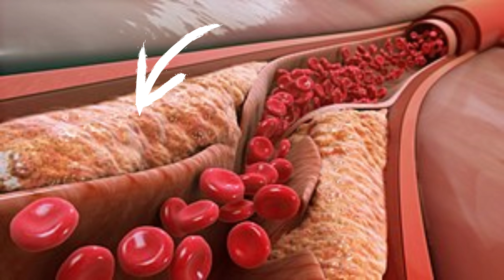Cigarette Smoking कैसे छोड़ें? Effective Ways to Stop Smoking..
how to Stop cigarette 🚬 smoking explained here in easy way by dr santosh singh.